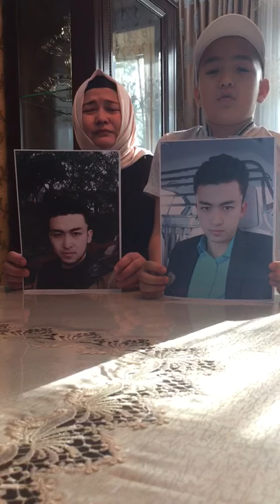Beat 29: Qelbinur, Kazakhstan (ئۇيغۇرچە)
Qelbinur Kamal testifies for her nephew, Wisal Shemshidin Adil Wisal graduated from Xinjiang University in 2016 with a civil engineering degree and worked for a design company before being taken to camp in late 2017. No news since.